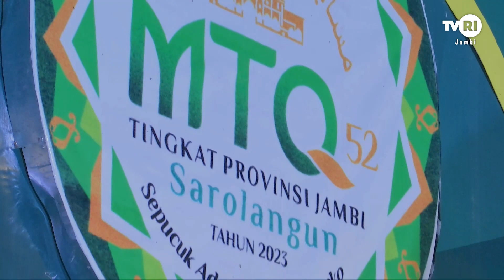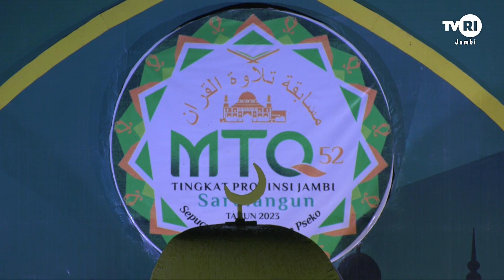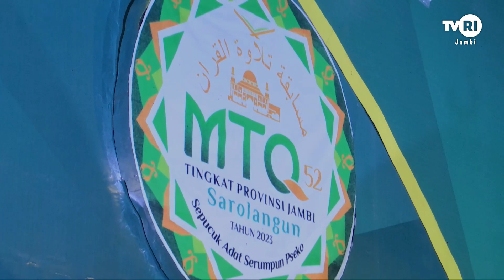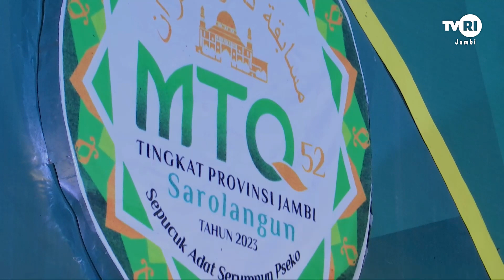TILAWAH QUR'AN MTQ KE 52 | Tilawah Golongan Dewasa (25 Agustus 2023)mtq